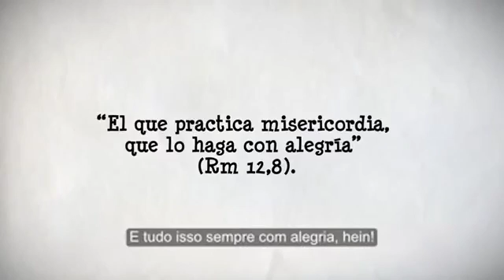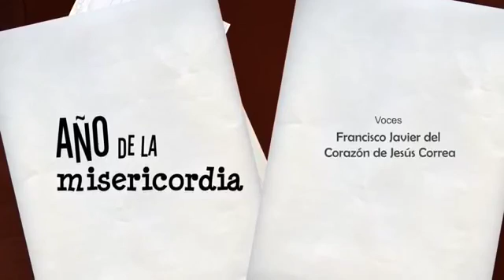Ano Santo da Misericórdia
Ano Santo da Misericórdia numa alegre animação do Papa Francisco.